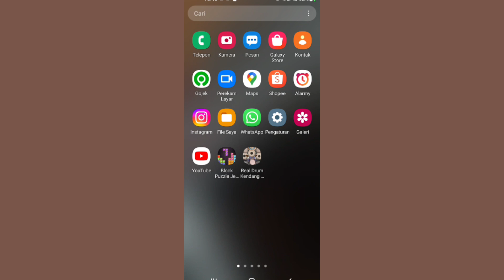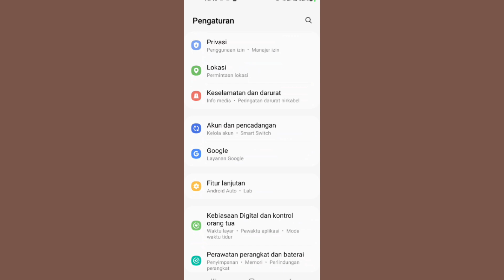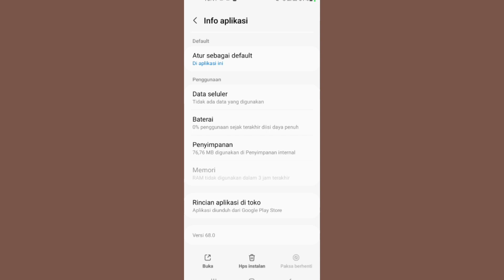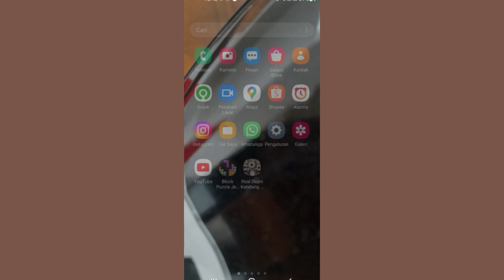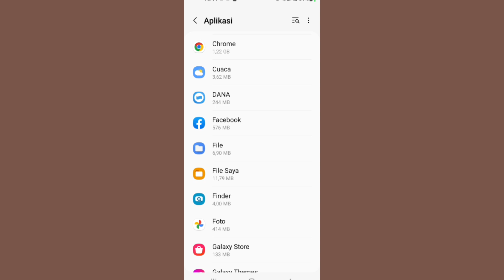Cara Agar Aplikasi Tidak Mengulang Kembali Ketika Pindah APK Lain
cara agar aplikasi tidak mengulang kembali saat kita berpindah apk ke apk lain caranya sangat mudah sekali untuk cara mengatasinya jadi ada beberapa setingan yang perlu kalian lakukan supaya aplikasi tidak mengulang kembali